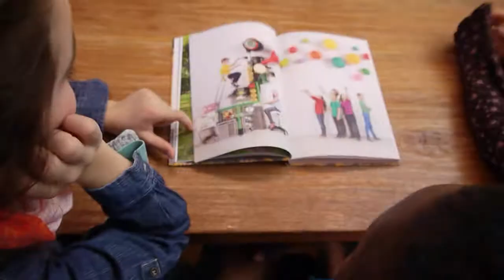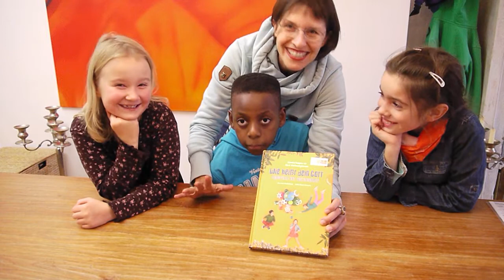Jan von Holleben's Buch über Religionen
Ein wunderbares Buch von einem großen, ewigen Kind und ganz vielen echten Kindern - über ein schwieriges Thema: Die Religionen der Welt! Wir haben es zusammen angeschaut.